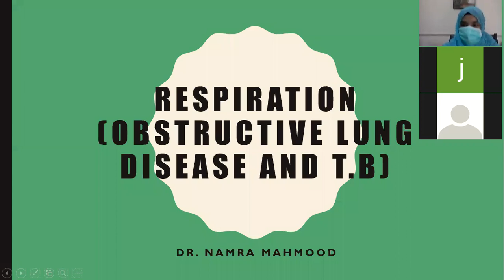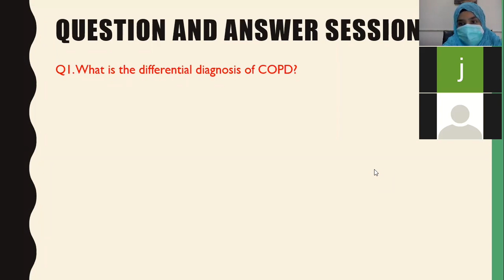Obstructive lung disease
Dr. Namra Mahmood